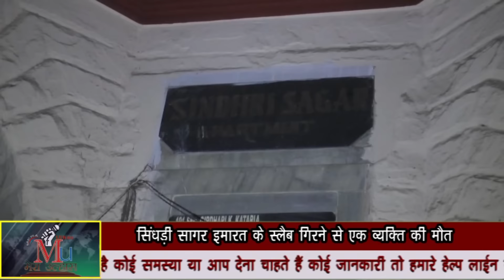Ulhasnagar Building slab collapsed. One Dead, Many injured.